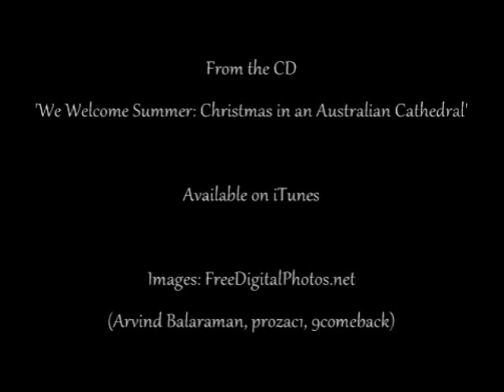Morning Song for the Christ Child - Peter Sculthorpe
Morning Song for the Christ Child

Text by Roger Covell (b. 1931)

From the CD 'We Welcome Summer: Christmas in an Australian Cathedral'

Featuring the Choir of St John's Anglican Cathedral, Brisbane
Directed by Graeme Morton

"The quilted sea is gone like rain,
Gone and never found again.

A thin tree grows in starlit thirst,
Old and deep and past all hurt.

Green morning sleeps, the sky is sown,
Kind and calm and all alone."